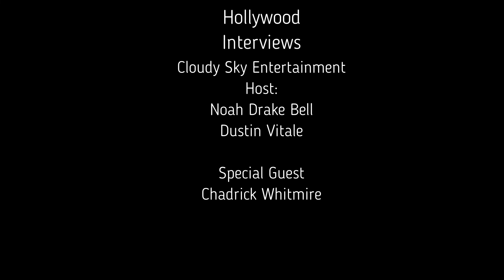Celebrity Interview Chadrick Whitmire